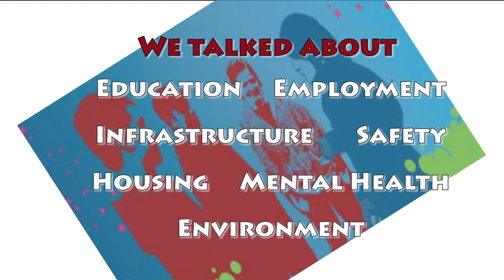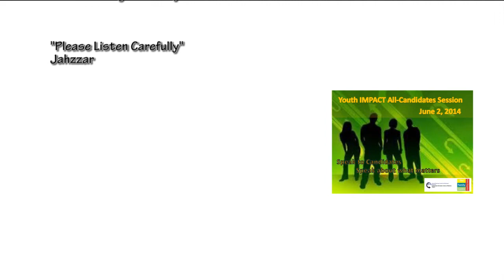Youth Impact Session - Daiene Vernile Kitchener Centre